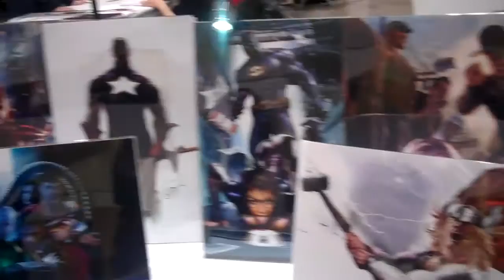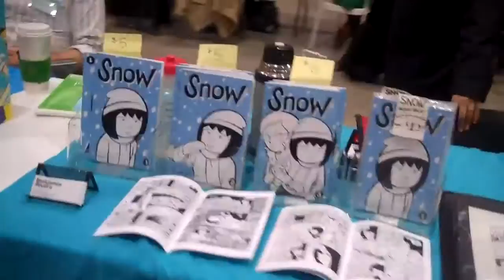Artist Alley Toronto comicon March 2011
Artist alley at con featuring some custom 6 inch figures. and some sweet art!